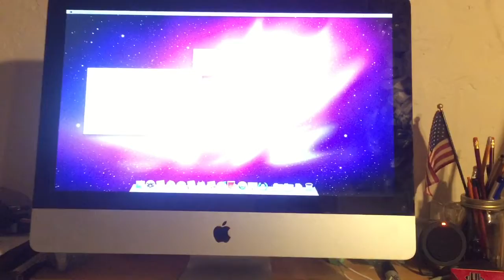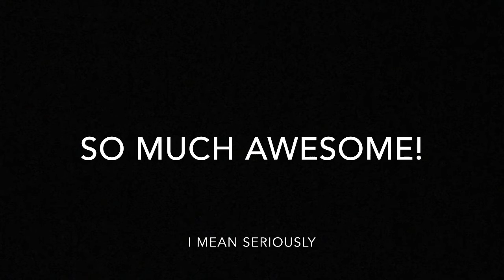Bowling a Mac